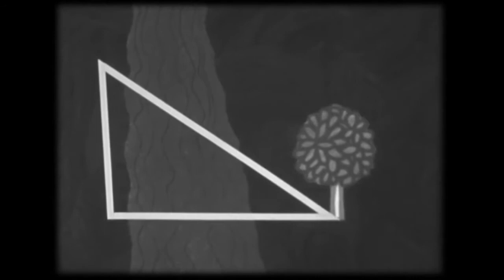Björk - Desired Constellation (Robert Frederik Redesign/Edit)